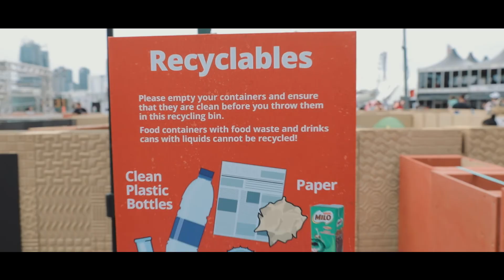Thank you for joining us at the DBS Marina Regatta 2019!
We had an exciting weekend at the DBSMarinaRegatta! We've picked our favourite memories, what were yours? Thank you for joining us in TheRaceAgainstTime. We couldn't have done it without you. See you next year!